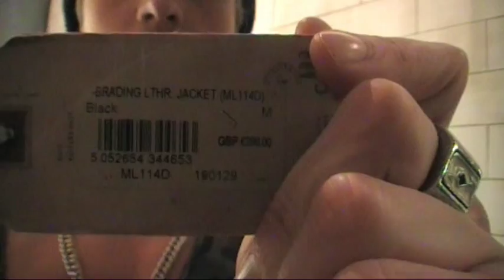All Saints Jackets - Secret Stylist #10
and join our members list to receive a free 1 hour video on the 5 do's and dont's of men's fashion!

-At FashionGameTV we aim to give up to date advice on men's fashion, how to look good and have great style.

- Be aware we have moved, on our new channel we release 5 videos a week on men’s fashion, dating & relationship advice, fitness and lifestyle.